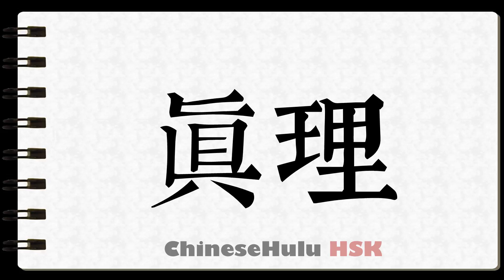How to Write truth in HSK Chinese 2